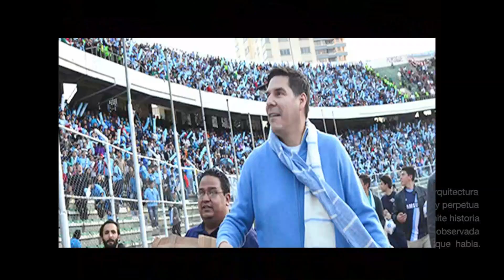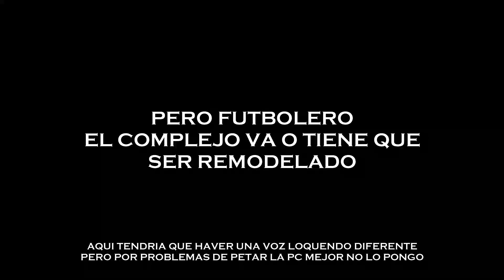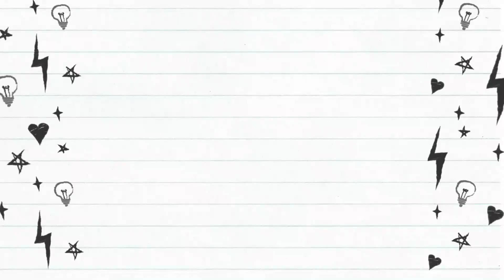Top 5 Estadios Propios de Un Equipo Boliviano